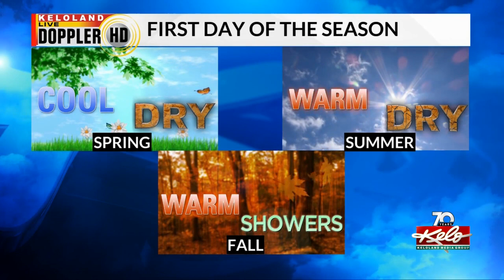wx pkg 12-21